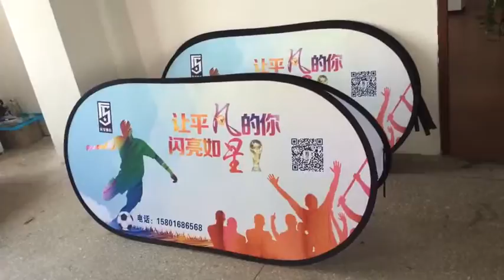Custom Double Sides Fabric Banner 260CM X110CM 2 Sides Custom Pop Up A Frame